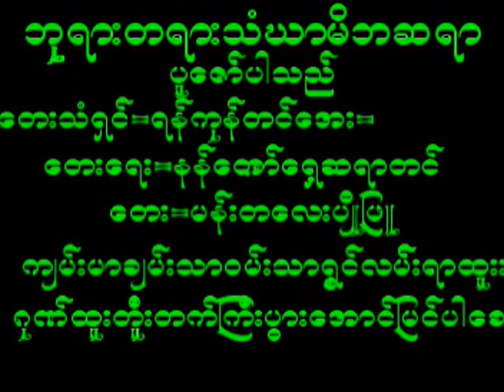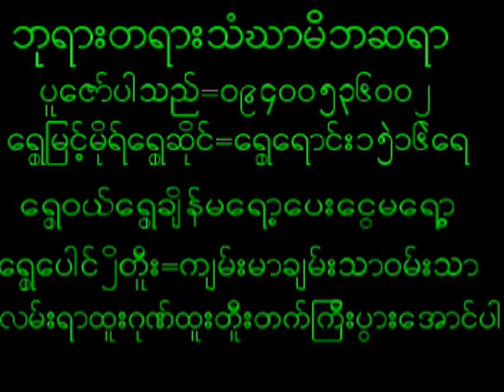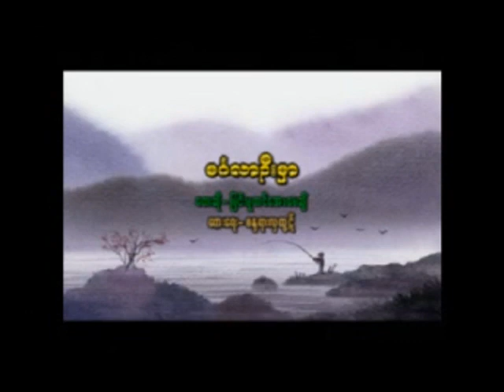May 12, 2024